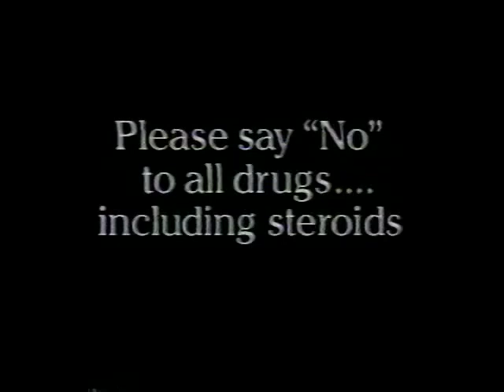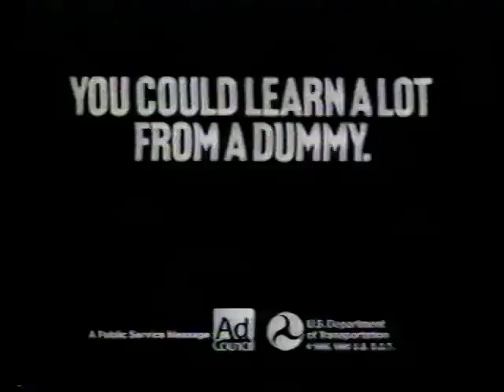1993 Boys' Basketball: LT v Proviso West 2-5-1993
1993 Boys' Basketball: LT v Proviso West  2-5-1993